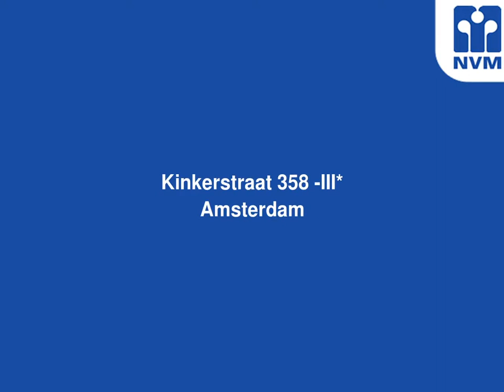Kinkerstraat 358 III, 1053 GG Amsterdam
Eerste bezichtiging mogelijk, ZATERDAG 25 OKTOBER A.S. TUSSEN 10 EN 11.30 UUR

In 2006 werd, na het vernieuwen van de fundering, het complex aan de Kinkerstraat 358 volledig gerenoveerd.
Op de derde derde verdieping bieden wij nu een goed ingedeeld appartement aan, met 2 slaapkamers en een heerlijk groot balkon aan de achterzijde (west) en een Frans balkon aan de voorzijde.

Omgeving:
Het appartement is gelegen in het beste stukje van de Kinkerstraat, op loopafstand van het Vondelpark en op een steenworp afstand van de Jan Pieter Heijestraat met haar gezellige winkels.
Aansluiting op het openbaar vervoer is uitstekend, het is op slechts 5 fietsminuten afstand van de Jordaan en het Leidseplein, terwijl je met de auto al snel op de A10 zit.
Om te kunnen hardlopen of recreëren is het Rembrandt- of Vondelpark perfect gelegen.
De aanvraag van een parkeervergunning duurt circa 12 maanden en kan worden opgevraagd

Indeling appartement:
Het nette trappenhuis brengt je naar het appartement op de 3e etage.  De hal geeft toegang tot de diverse vertrekken.  Een ruime, lichte, L-vormige woonkamer aan de voorzijde met een ruime open keuken.  De keuken is voorzien van diverse inbouwapparatuur.   Aan de achterzijde (super stil) zijn er 2 slaapkamers de ene iets groter dan de andere, met toegang tot het balkon / terras (noord-west).  De moderne badkamer heeft een ligbad, zwevend toilet en wastafel.  Er is een aparte ruimte aanwezig voor de wasmachine en de droger.

Bijzonderheden:
. Bouwjaar 1902
. Woonoppervlakte  43 m²
. Renovatie heeft plaatsgevonden in 2006
. Dubbele beglazing in  het gehele appartement
. Zeer ruim balkon / terras (noord-west)
. Het appartement is gelegen op erfpachtgrond van de gemeente Amsterdam.
  De canon is afgekocht tot  2055.
. Vereniging van Eigenaren (354-362) wordt beheerd door een professionele partij.
. Bijdrage aan servicekosten bedragen per maand circa € 83,-
. Fundering vernieuwd in 2006
. CV-ketel 2006
. Energielabel C
. Oplevering in overleg, kan snel